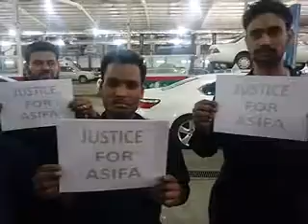Shani justice for asifa(3)